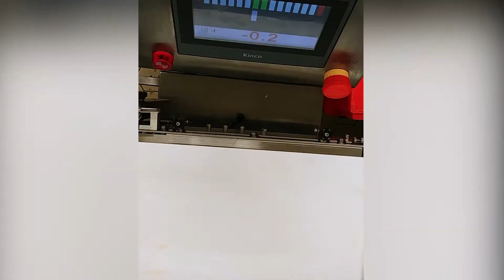VegSmart Checkweighers (start/stop - reject arm) for fruit and vegetables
Our VegSmart checkweighers are easy to operate. Accurate up to 0,2 grams.
Different types available.